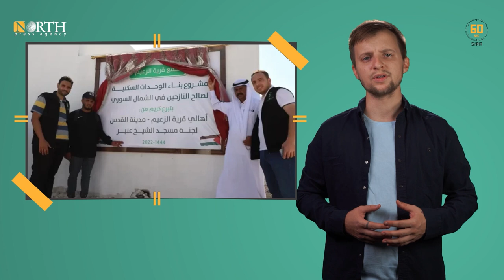Settlements in occupied Afrin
How does Turkey use international charities to fund the construction of settlements in Syria's occupied Afrin?